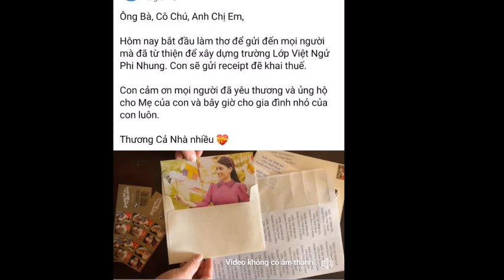Con gái đích thân làm 1 việc chưa từng có dành cho Phi Nhung, CĐM nghẹn ngào vì ý nghĩa phía sau